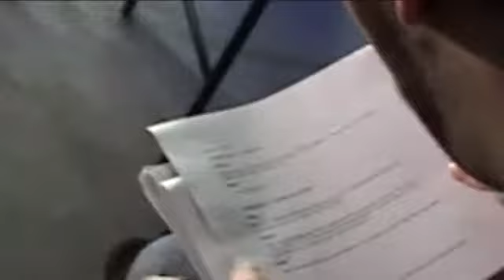Die GameOne Doku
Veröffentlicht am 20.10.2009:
Was viele nicht wissen, neben meiner Karriere als französisches Unterwäschemodel, Street Fighter 2 Progamer und Coach der schwedischen Frauennationalmannschaft im Beachvolleyball, habe ich mir jahrelang mein Unterhalt mit illegalen Dokumentationen verdient. Ich habe das, durch den Wüstentapir ruinierte, Ökosystem der Savanne gefilmt, ich war “Embedded Journalist” in gut einem Dutzend Irak-Kriege, und ich war der erste Dokumentarfilmer, der das harte Leben von Fachangestellten für Bäderbetriebe aufgedeckt hat. Als ich gefragt wurde, ob ich micht nicht der spannenden und nervenaufreibenden Aufgabe widmen möchte, eine Dokumentation über Deutschlands Games Sendung Nummer 1 zu drehen, musste ich nicht lange überlegen. Natürlich nicht.
Doch dann wurde mir eine Rolle in einem Wolfskostüm angeboten, bei der ich mit einer Hähnchenkeule im Wald verprügelt werden sollte. Da stand für mich fest, dass ich meine Wurzeln nicht verleumden kann. Eddy, sagte ich mir, Eddy, du bist einfach investigativer Journalist und du wirst es immer sein.
Nach monatelanger Recherche und einem Aufbaustudium an der Bob Andrews Akademie in Rocky Beach, fühlte ich mich reif für die wohl größte Herausforderung meines Lebens. Ich bitte schon jetzt um Entschuldigung, falls ich hier Sachen aufdecke, die nicht für die Weltöffenlichkeit bestimmt sind. Es ist ein dreckiger, undankbarer Job, aber someone muss es halt machen!